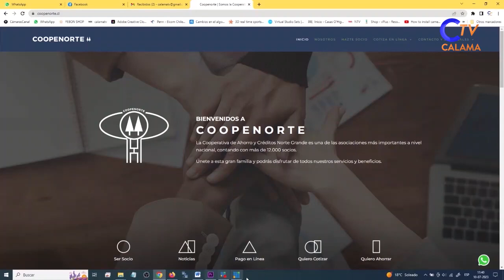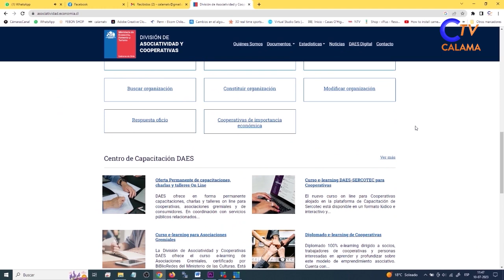11jul 2023 Qué son las cooperativas, surgimiento y funcionamiento? Representación de regiones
11 jul 2023 En Chile hay más de 4 mil, la mayoría en regiones… De ellas, tal vez las más conocidas son las de ahorro y créditos, de las cuales 21 están asociadas a la Federación Nacional de Cooperativas, fecrecoop, que para este período sumó a un representante de la cooperativa calameña coopenorte, para formar parte del directorio nacional, asegurando representación en este órgano… Pero ¿qué son las cooperativas, cómo surgen y cómo funcionan? CalamaTV Calama CalamaNoticias Coopenorte Federación Chilena de Cooperativas de Ahorro y Crédito. Fecrecoop Simon Recabal Salas